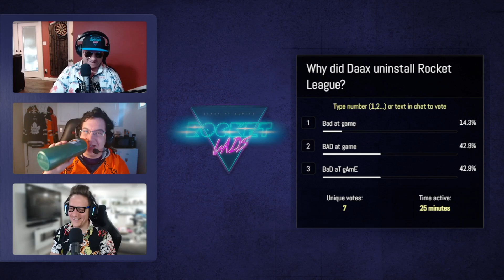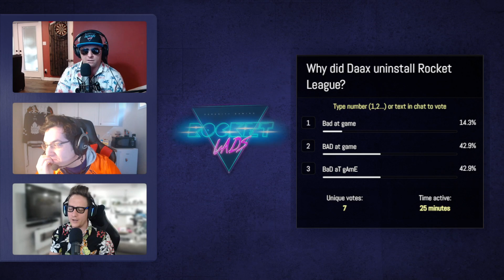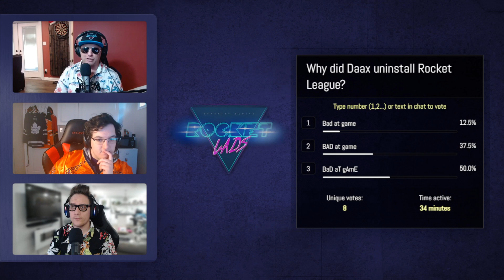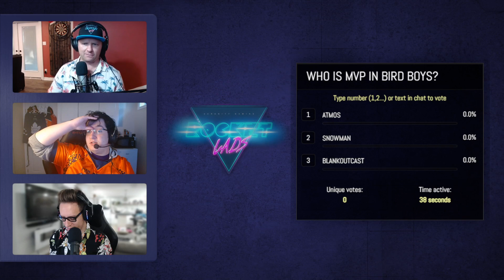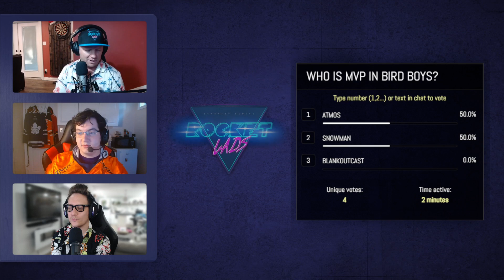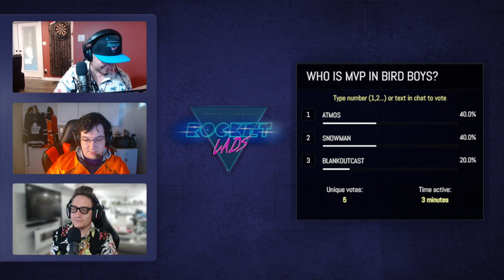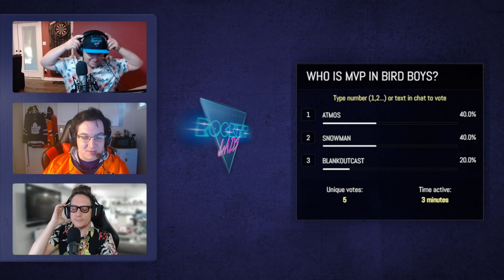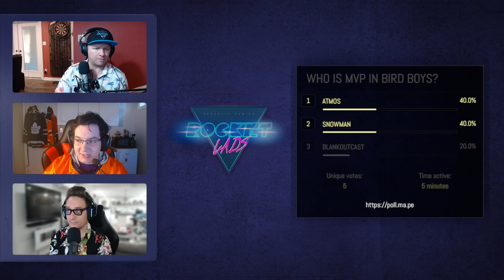Bird Boys vs TriZone [WB R2] CLASH OF THE TITANS II | RocketLads.com ~ GrassRoots E-Sports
Rocket Lads proudly presents ~ Clash of the Titans 2.
All players are rank Champ or higher, facing off in a 3v3 Double Elmination Bracket.

Thanks for supporting Rocket Lads ~ Grassroot Esports!